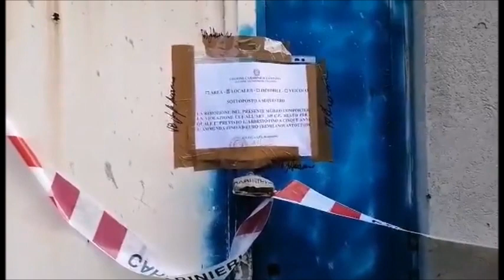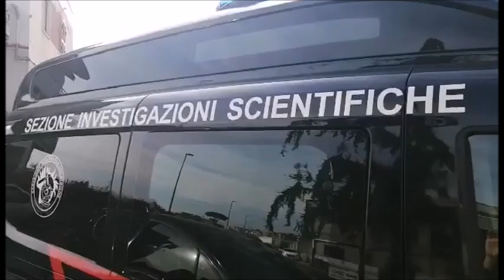InterNapoli.it - Omicidio Benvenuto Gallo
E' morto popo dopo il ricovero all'ospedale "Cardarelli" di Napoli. Troppo gravi le ferite riportate da un colpo di pistola esploso alla nuca. Per Benvenuto Gallo, 24 anni, non c'è stato nulla da fare.